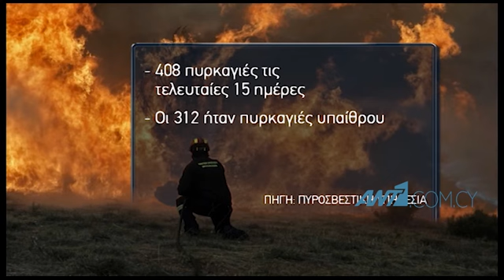Ζώνη πυρός όλη η Κύπρος: 408 πυρκαγιές σε 15 μόλις ημέρες